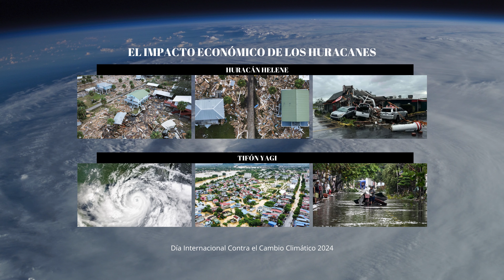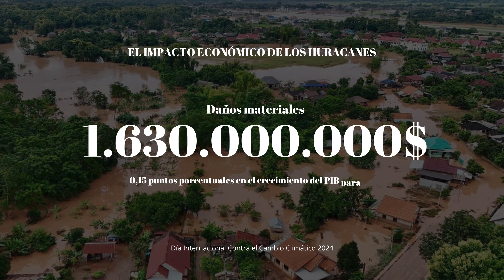El impacto económico de los huracanes (Día Internacional contra el Cambio Climático 2024)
Últimamente, varios huracanes han dejado una profunda huella en diferentes partes del mundo, causando una devastación considerable y grandes pérdidas económicas.

Entre ellos destacan el huracán Milton, el huracán Helene y el tifón Yagui, cada uno causando estragos en las zonas afectadas.

El huracán Milton, de categoría 3, azotó Florida, ocasionando al menos 160.000 millones de dólares en daños, según una estimación preliminar de AccuWeather.

Se espera que las pérdidas totales lleguen a los 180.000 millones de dólares, lo que lo convierte en una de las tormentas más destructivas en la historia de Florida.

Este desastre llegó apenas tres semanas después del huracán Helene, que ya había causado 225.000 millones de dólares en daños. Joel N. Myers, fundador y presidente ejecutivo de AccuWeather, señaló que el impacto combinado de Milton y Helene representa cerca del 2% del PIB de Estados Unidos en solo tres semanas.

Por otro lado, el tifón Yagui ha causado estragos en el norte de Vietnam. Hasta el 17 de septiembre, se reportaron 329 personas fallecidas o desaparecidas y 1.929 heridas.

Los daños materiales ascienden a casi 1.630 millones de dólares, y el gobierno vietnamita anticipa una reducción de 0,15 puntos porcentuales en el crecimiento del PIB para 2024 debido a este desastre.

Estos huracanes no solo destruyen infraestructuras, viviendas y negocios, sino que también afectan la economía a largo plazo.

La reconstrucción requiere grandes inversiones que pueden desviar recursos de otros sectores vitales. Además, las interrupciones en las actividades económicas impactan a miles de trabajadores y alteran las cadenas de suministro globales.

En el contexto del Día Internacional contra el Cambio Climático 2024, estos fenómenos subrayan la urgencia de abordar las causas que están aumentando la frecuencia e intensidad de estos eventos extremos.

El cambio climático está intensificando la formación de huracanes más fuertes y destructivos, elevando el riesgo económico y social para las comunidades afectadas.

Recuperarse de un huracán es un desafío que necesita la colaboración de gobiernos, empresas y comunidades.

Es esencial invertir en infraestructuras más resistentes y en medidas preventivas para reducir el impacto de futuras tormentas.

Además, adoptar políticas sostenibles que limiten el cambio climático y mitiguen sus efectos es crucial para proteger nuestras economías y comunidades.

Los recientes huracanes Milton, Helene y el tifón Yagui demuestran el alto coste económico que estos fenómenos pueden causar.